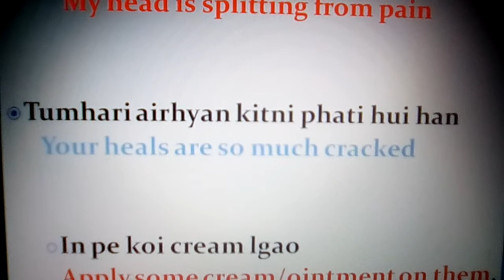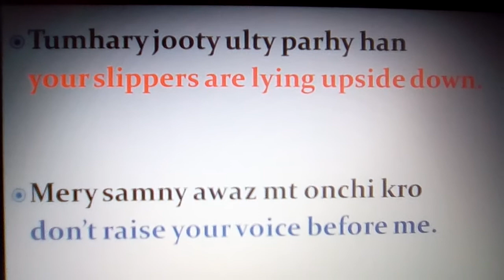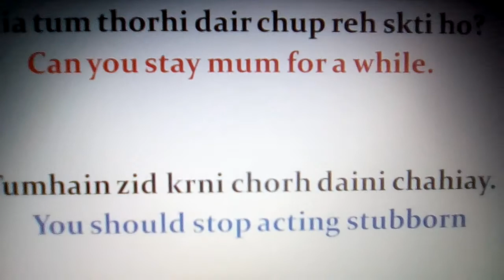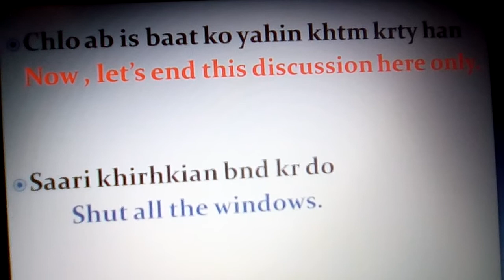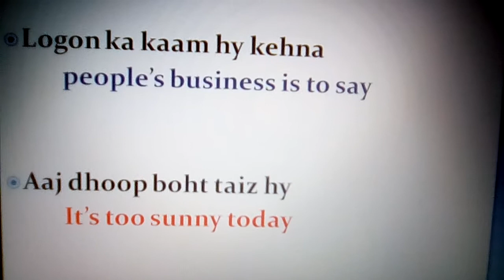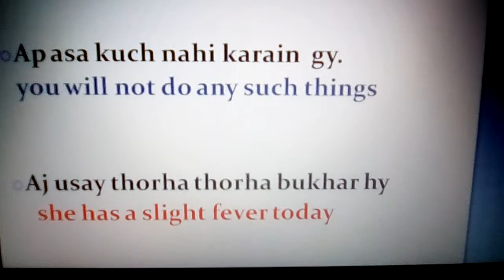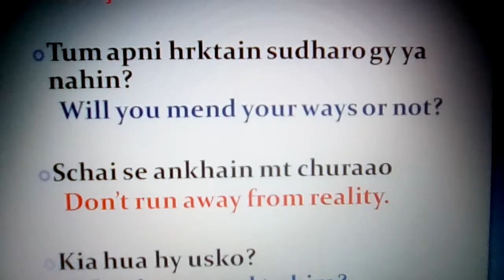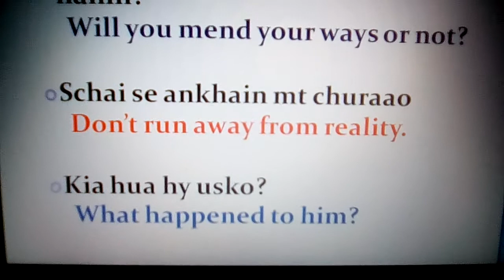Speak fluent English lesson 3/daily use sentences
Daily use sentences/ easy way of speaking English